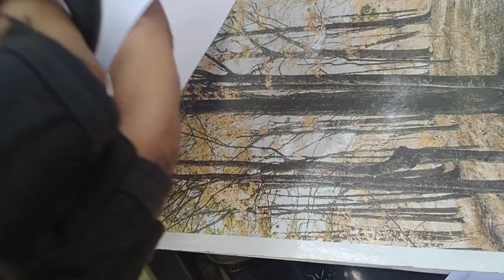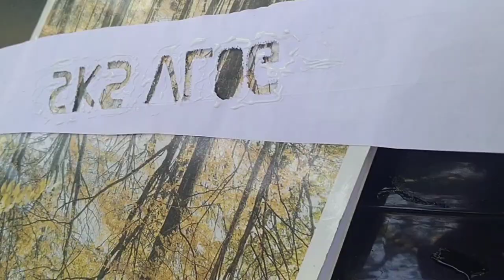Pulsar 180 bike Chasis Sticker Paint SKS VLOG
Topic_ Pulsar 180 bike Chasis Name paint draw
🔊  Hello friends This is Smith You are watching Smith Khersa Silchar Youtube
___  _____ _______ _____ _______CHANNEL____ ____ ______ ______ _____ ___
        ___________Gears I Use For My Youtube__________________
👉 BOYA AriMic Microware BO-YA BY-M1 3.5mm
👉SJCAM SJ4000 WiFi 12MP Full HD WiFi
👉DIGITEK® (DTR 260 GT) Gorilla Tripod/Mini (13 Inch) Tripod
👉E-Image Q50 3-Axis Smartphone Gimbal
👉Nikon D5600 with AF-P 18-55 mm + AF-P 70-300 mm
👉HP 15 AMD Athlon 15.6" (39.62cms) HD Laptop
👉Poco M2 Pro (Out of The Blue, 6GB RAM, 128GB
👉Portronics SoundDrum POR-871, Bluetooth Stereo Speaker
👉HP Wired Mouse 100 (6VY96AA
👉Royal Enfield Short Riding Boot Black EU 44 / UK
👉Skybags Beatle 01 18 cms Blue Casual Backpack (BEATLE 01)
👉Probiker Synthetic Leather Motorcycle Glo
👉boAt Bassheads 242 in Ear Wired Earphones
👉TVS XPOD - Dynamic Dual Tone Helmet (Multicolour
👉TP-link N300 WiFi Wireless Router TL-WR845N | 300Mbps Wi-Fi

This is my home made logo
     SKS vlog
   I need only aerosol spray paint
      Green colour
F22 F1 Aerosol Multi Purpose Spray Paint (Black Matt)
ABRO SP-304 Multipurpose Colour Spray Paint Can for Cars and Bikes (Deep Gray, 400ml)

F1 Aerosol Spray Paint (Silver)

f22 F1 Aerosol Multi Purpose Gold and Silver Chrome Spray Paint